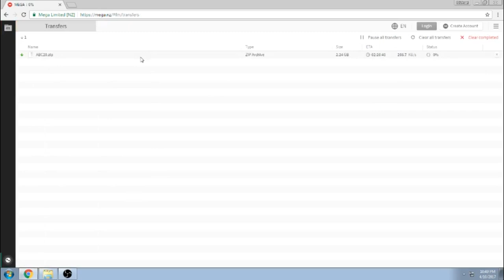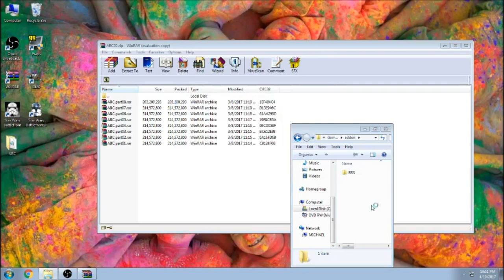Star Wars Battlefront 2: How to Install The Clone Wars Extended Era Mod (V.2.0) (READ MY COMMENT)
PLEASE NOTE THIS IS VIDEO IS FOR V.2.0 ONLY, V.3.0 INSTRUCTIONS ARE IN THE COMMENTS BELOW! (V.2.5 IS NOT BUT IS ALMOST THE SAME)

Hello everyone, as you have read I am doing another tutorial video on how to install a mod. This time I am doing how to install the Clone Wars Extended Era Mod since I have gotten quite a few requests from a few different people. It is really simple, all you need to do is download the file as ZIP, open the file up until you see the 8 parts of the mod, click on one of the files and extract the ABC folder out of the file, then put it into your addon folder wherever that is located, very simple, very fast. The only thing is there are game modes that crash still but in my opinion a majority of them have been fixed but I still crash in certain modes, that is not my fault, Deviss is still fixing crashing issues.

THESE LINKS BELOW ARE FOR THE NEWER Clone Wars Extended Era Mod V.2.5 in case you prefer this one, instructions on how to install is in the comments!

JUST DOWNLOAD AND INSTALL THIS ONE FILE IF YOU ARE DOWNLOADING VERSION 3.0 OF THIS MOD